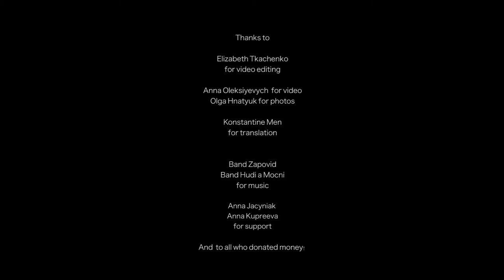Milla Rock - Angels of Toronto || Miss Ukrainian Canada 2018